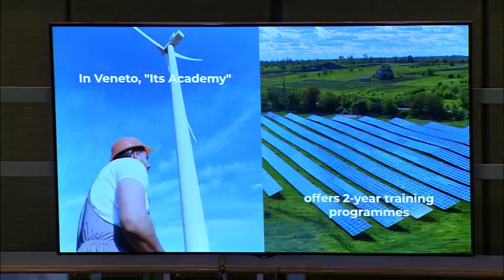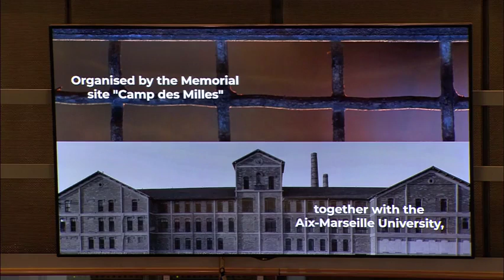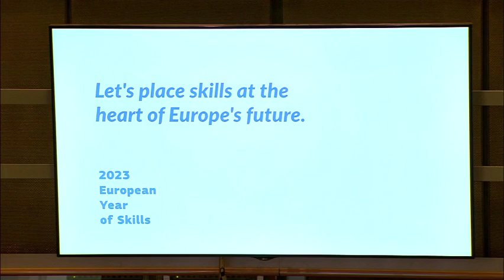Debate on skills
Statements by

Nicolas SCHMIT, European Commissioner for Jobs and Social Rights